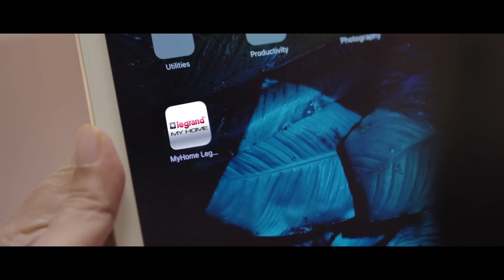Legrand HomeStories - Diwali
This Diwali, set aside your virtual world and create some memorable HomeStories! We wish you a very Happy Diwali!